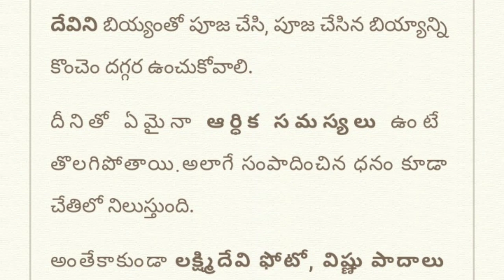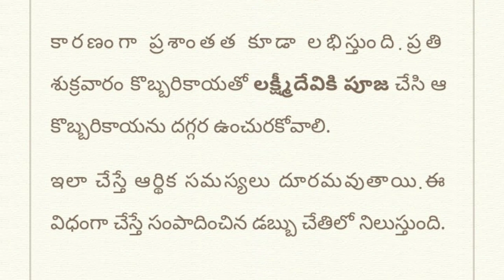Intresting Facts In Telugu | Unknown Facts | చేతి డబ్బు నిలవాలంటే